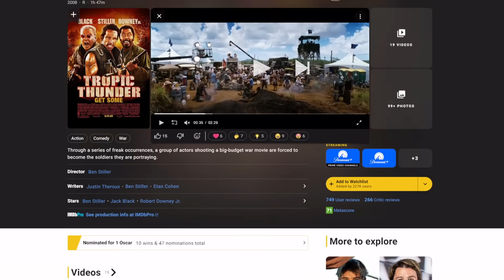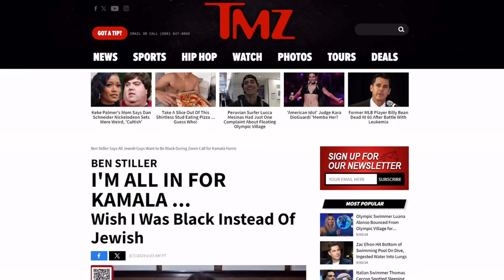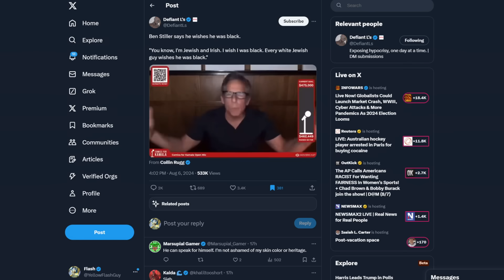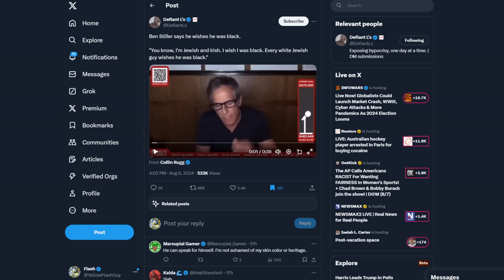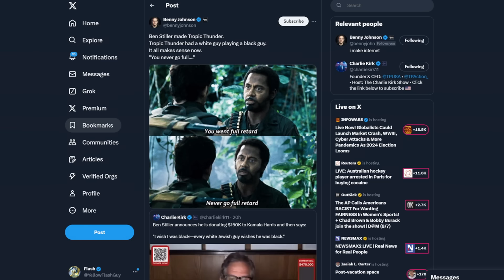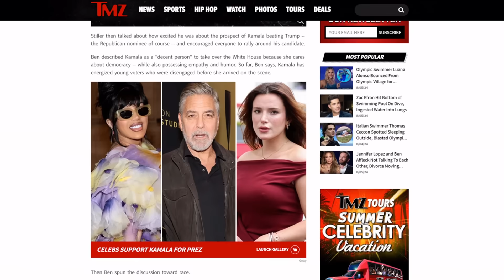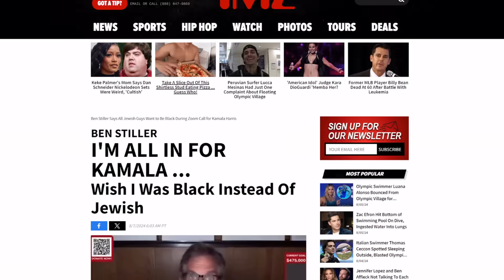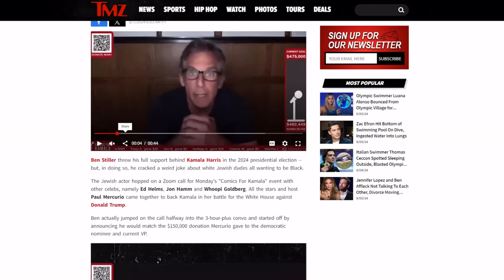Tropic Thunder star DESPERATE to be a BLACK man! Ben Stiller BROKEN and INSANE in Hollywood?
Well this is a new one.